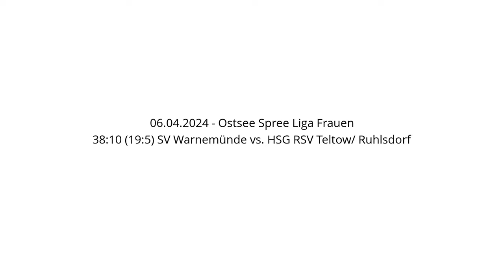38:10 (19:5) SV Warnemünde vs. HSG RSV Teltow/ Ruhlsdorf - 06.04.2024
38:10 (19:5) SV Warnemünde vs. HSG RSV Teltow/ Ruhlsdorf